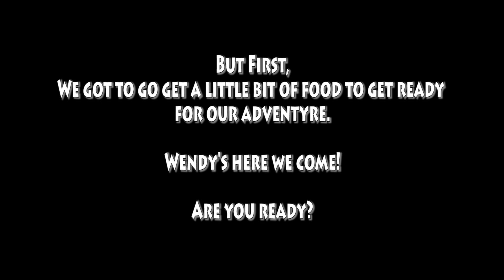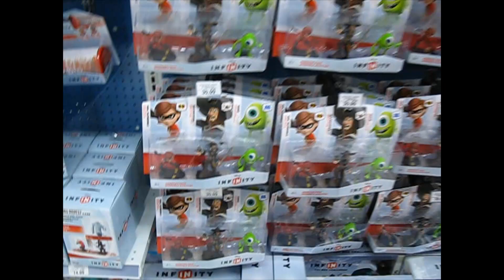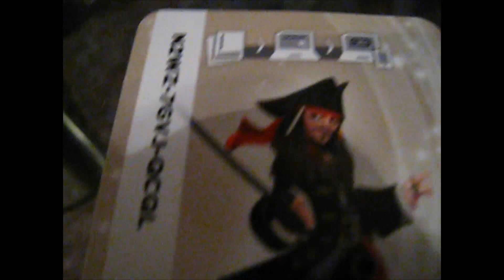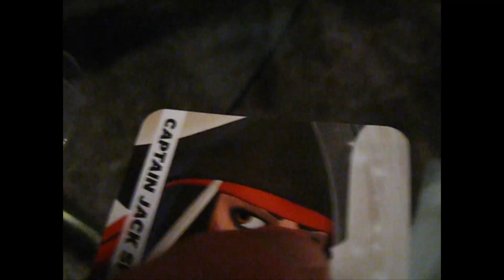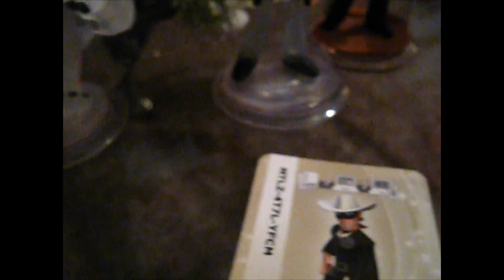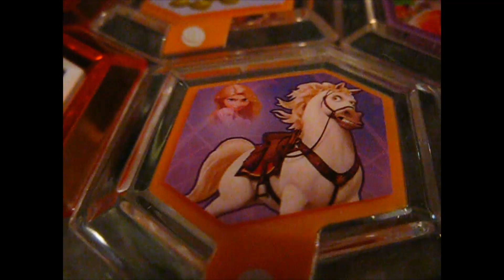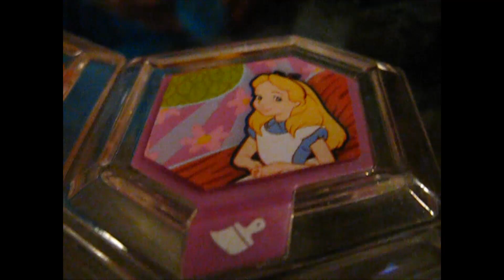[Closed] Disney Infinity Hunting And Unboxing (Part 4 + Contest)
We suit up and go Disney Infinity Hunting.  And what better way to kick off this Christmas than with Crystal Character Hunting and a CONTEST!  A Hunting, Unboxing, Web Code Giveaway, Gameplay, and Contest, all in one Video, pretty cool huh?  In part 4 of our Disney Infinity Hunting, we go out in search of the new Crystal Characters, mainly jack sparrow and the lone ranger and end up getting a couple of other things as well.  We also run into a strange package, do some gameplay, and end with a contest.  Details for the contest are in the video.  You must watch to win!

mp=KNC|INFINITY|Pre-Order|GGL|G_Media-Ad||Media-Ads-Toy-Box-Trailer||Disney-Infinity-Exact|WDPR-Global-Media|||